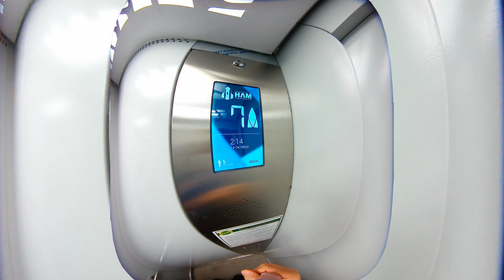Современный российский лифт в урбанистическом футуристическом модном стиле, 4k